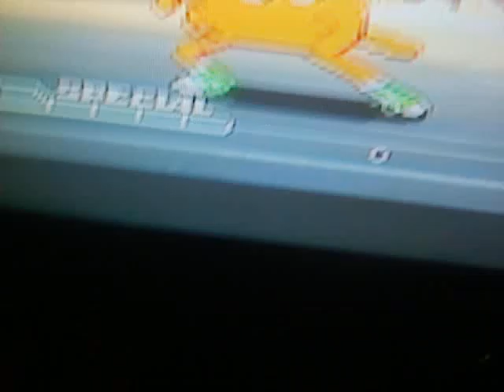DARWIN WON!!!!!!!!!!!!!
The "Fight FIRE WITH FIRE!" RESULTS!!!